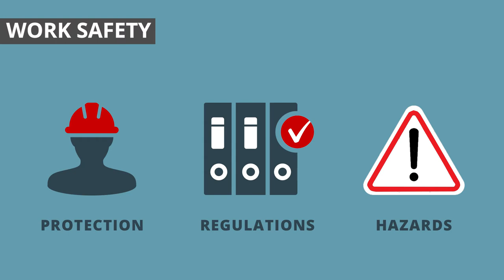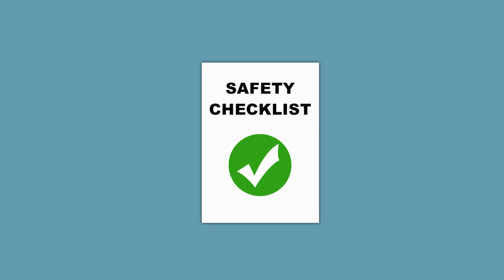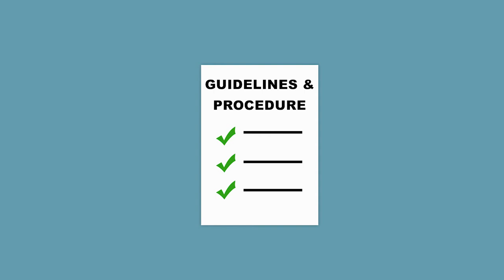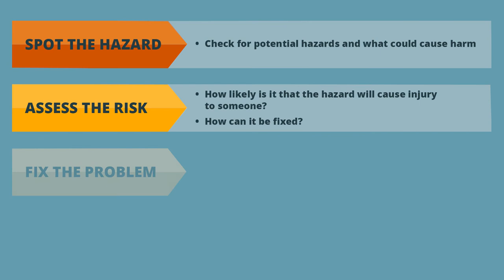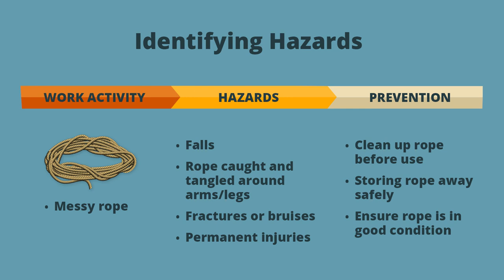SeSAFE Training Module 1 - Work Health & Safety (Tiwi Islands)